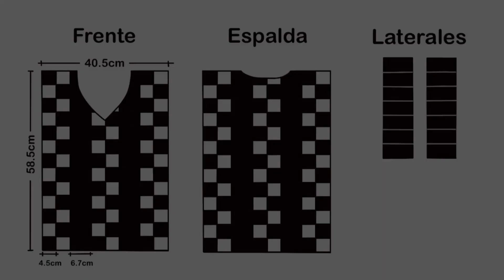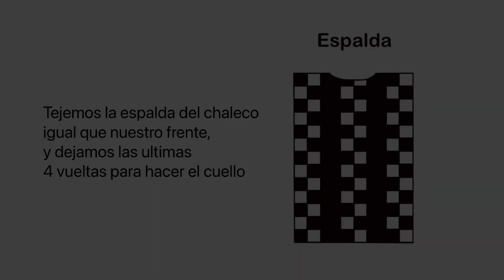Merlina Addams chaleco a crochet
Aquí les traigo el paso a paso de este chaleco que ya se volvió icónico y todo el mundo del crochet está amando. Si tienes alguna duda déjame tu comentario o contáctame por mis redes que te dejo mas abajo ☺️🧶

El gancho que usé

Me encuentras en Instagram como @andy.ce.ge
En TikTok como @andrea__punto